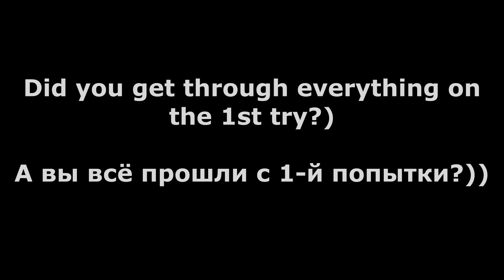Hill Climb Racing 2 - FEATURED CHALLENGES #11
00:00 Intro
00:15 Race 1
00:35 Race 2
01:15 Race 3
01:40 Race 4
02:17 Race 5
02:53 Race 6
03:35 Outro

hill climb racing 2 FEATURED CHALLENGES
hcr2
hcr 2
Рск
Рск 2
Хилл Климб Рейсинг 2 Андроид Игры
Racing games
Car games
hcr2 Vokope
hcr2 Like A Boss
hcr2 Wiki
hcr2 Funny Moments
hcr2 tutorial
hcr2 Friendly challenge
hcr2 Mod
hcr2 Android Ios Games
hcr2 secrets
racing 2
hcr2 tournament
Pr linus
Hcr2 new map
hcr2 Zorro
hcr2 Montage
protect hcr2
Vereshchak
Racing game online
Racing gameplay
hcr2 superbike
hcr2 jeep
hcr2 supercar
hcr2 tractor
hcr2 scooter
hcr2 bus
hcr2 snowmobile
hcr2 moonlander
hcr2 monowheel
hcr2 formula
hcr2 tank
hcr2 chopper
hcr2 rotator
hcr2 dune buggy
hcr2 motocross
hcr2 cc-ev
hcr2 lowrider
HCR2 Adventure
Hcr2 gameplay
Lowrider glitch
Lowrider secrets
hcr2 glitch
hcr2 bug
Hcr2 gifts
hcr2 season
hcr2 beach
hcr2 forest
hcr2 city
hcr2 Intense City
hcr2 mines
hcr2 winter
hcr2 ranging winter
hcr2 mountain
hcr2 max